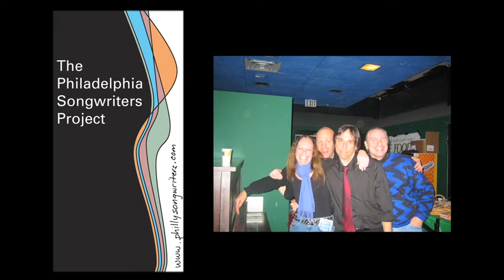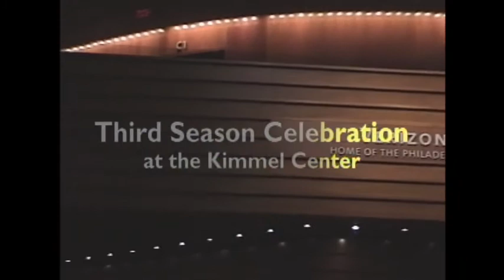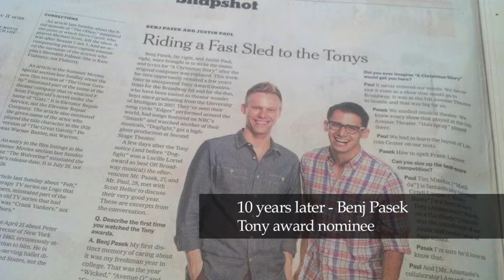Philadelphia Songwriters Project 10 Year Anniversary Retrospective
10 years of service to the Philadelphia region.